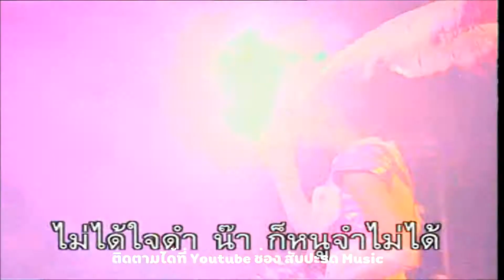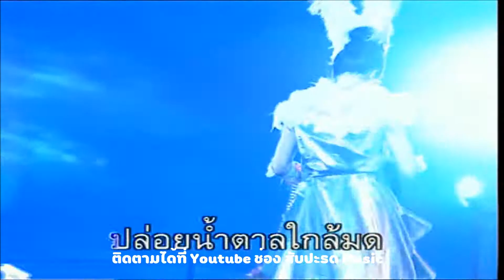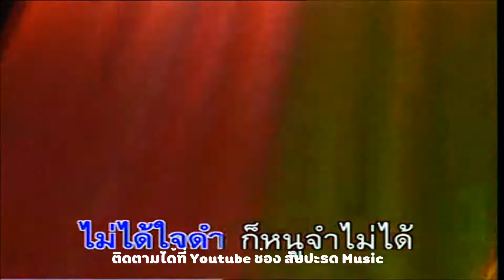ใจไม่ดำจำไม่ได้ - จอย ศิริลักษณ์ ผ่องโชค Ost สาวน้อยคาเฟ่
เพลง ใจไม่ดำจำไม่ได้
ศิลปิน จอย ศิริลักษณ์ ผ่องโชค
อัลบั้ม สวยไปหมด